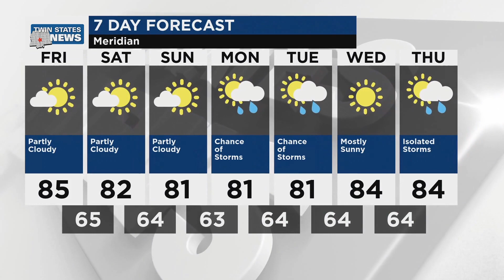Twin States Weather Update for April 26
Partly cloudy Friday with a high of 85 and a low of 65.  More of the same for the weekend.